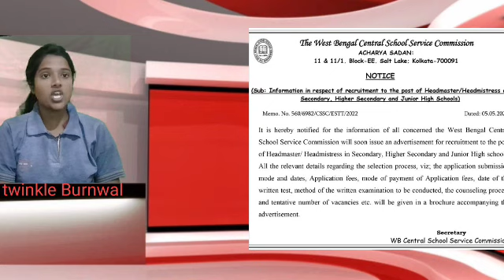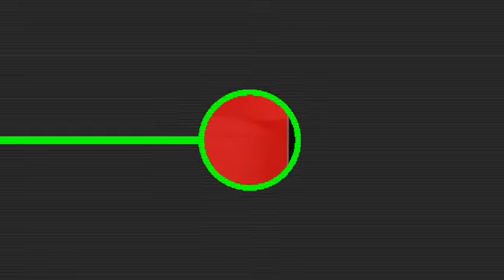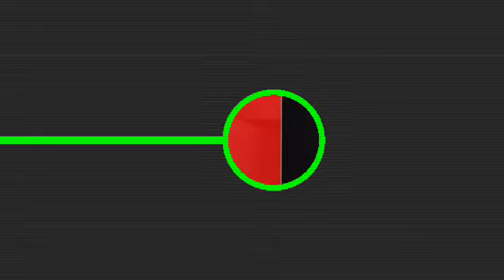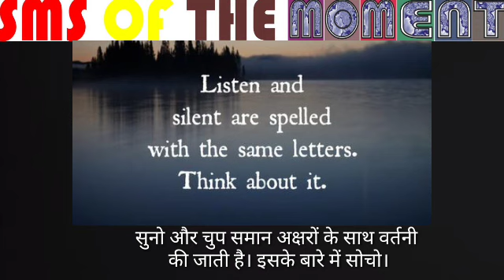05May2022न्यूजमोमेंटहिन्दी/शिक्षकोंकीनियुक्ति/फिजियोथेरेपीचिकित्साबंद/डोनासिकदरको 'ऑनरेरीडॉक्टरेट/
- विकास प्रसाद//वसीम खान/अंकित श्रीवास्तव/सुरजीत सेन गुप्ता/मनोज शर्मा/ कैमरामैन मंथन पासवान के साथ रामानंद पासवान द्वारा रिपोर्ट ट्विंकल बर्नवाल द्वारा संपादित 05May2022न्यूजमोमेंटहिन्दी/शिक्षकों की नियुक्ति/ फिजियोथेरेपीचिकित्साविभागबंद/डोनासिकदरको 'ऑनरेरीडॉक्टरेट/कमलप्रीतकौर / बहुत सी खबरें , आसनसोल नगर निगम के अंतर्गत ---जिला-पश्चिम बर्धमान, पश्चिम बंगाल अधिक जानकारी के लिए संपर्क करें संपादक (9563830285)